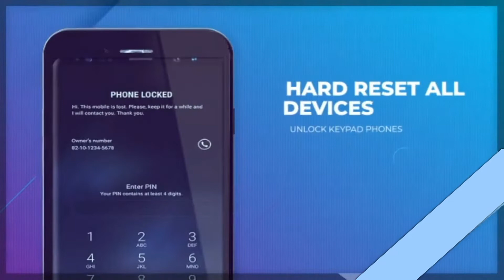Hard Reset On Tecno Camon 18i Factory Reset Tecno CG6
Reset On Tecno Camon 18i Factory Reset